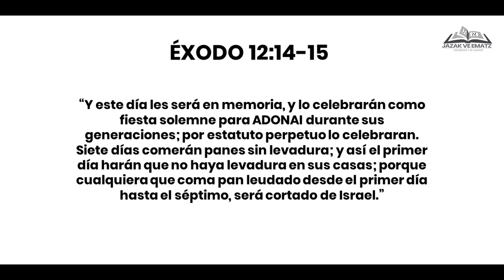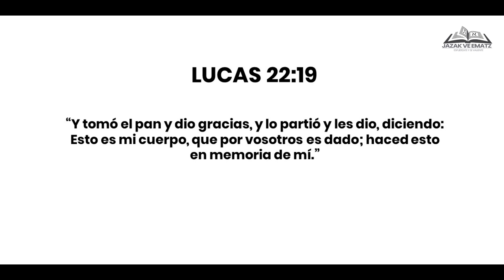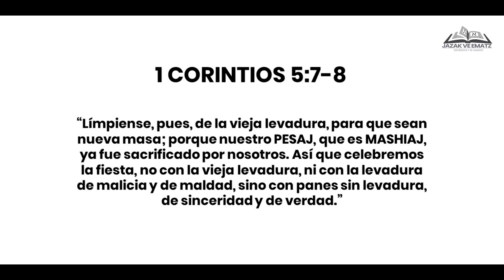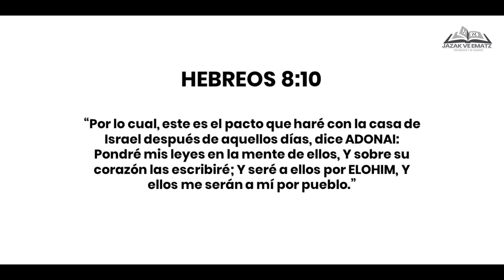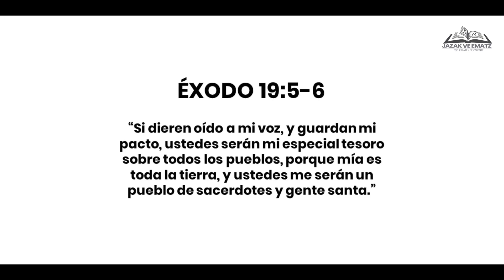La Celebración de PESAJ (PASCUA) ¿Debemos celebrar esta fiesta?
Celebración de PESAJ

►Recursos:
OLIVE TREE